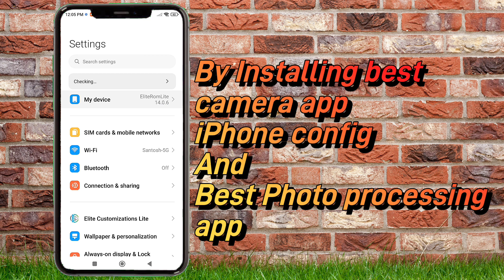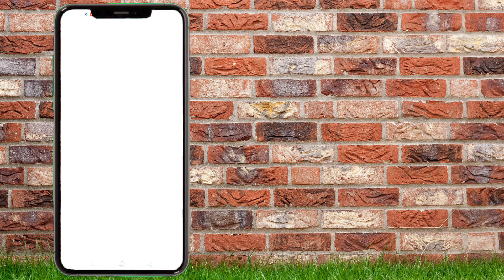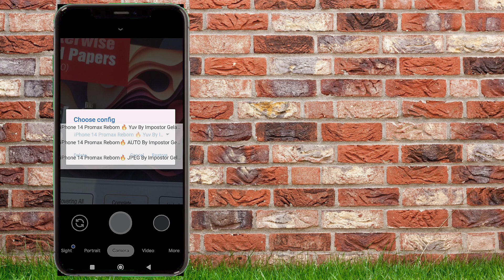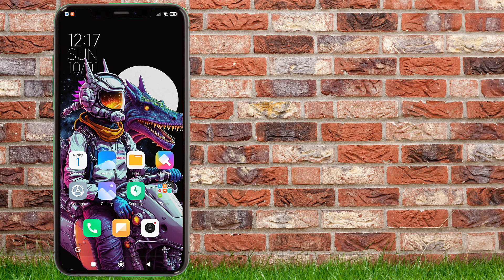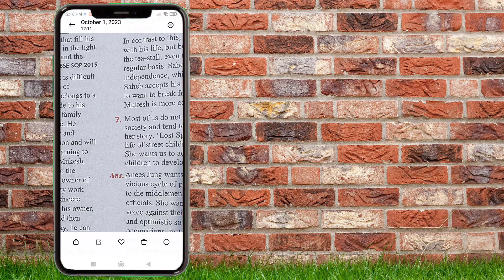🔥 Install Perfect Google Camera (NGCam) Latest version With iPhone Config 🔥 Best Camera For Android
gcam for vivo t1
best gcam for android
gcam 8.8
gcam
google camera
impostor gelap
gcam bsg 8.1
gcam infinix
gcam vivo
gcam redmi
gcam nikita
gcam realme
gcam untuk realme
gcam oppo
gcam ultrawide
config stabilizer gcam
config gcam 0.5 iphone
config cinematic gcam
gcam xiaomi
gcam support banyak android
config vidio stabil gcam
config video stabil gcam
gcam 0.5 ultrawide
gcam 0.5
download gcam
aplikasi kamera malam terbaik
gcam samsung
config gcam nikita 2.0
gcam redmi note 8 pro
google camera android
gcam iphone
config gcam iphone 14 promax
config gcam terbaru
review gcam terbaru
gcam untuk xiaomi
review gcam nikita
how to download gcam
how to download google camera
gcam lmc 8.4 r16
config gcam ultrawide
how to download gcam lmc config files
gcam android 11
gcam redmi 9t
kamera android seperti iphone 15🔥 gcam bsg 8.1 configs terbaru
how to lmc 8.4 config file download
lmc 8.4 r15 config file download
lmc 8.4 r16 setting
iphone 15 promax
config iphone gcam nikita
gcam lmc 8.4 config video stabil